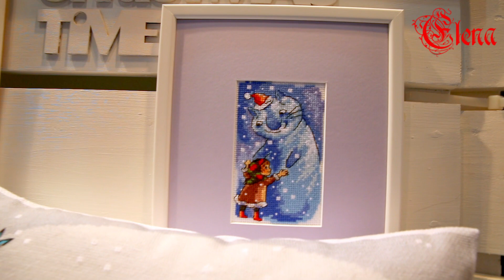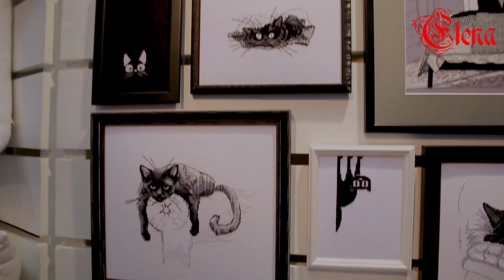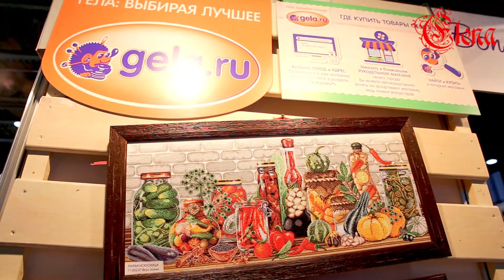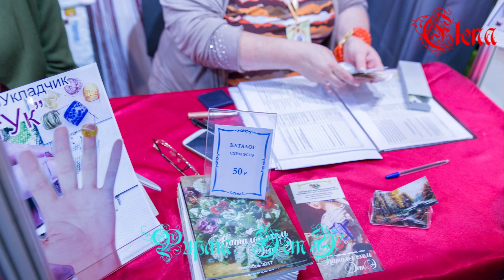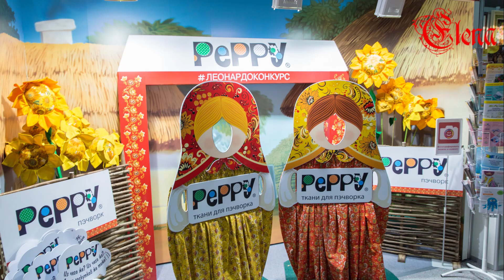Выставка Формула рукоделия, осень 2017.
про ПРОГОНЫ! ))) посмотрите обязательно и поймете, что такое прогон ))